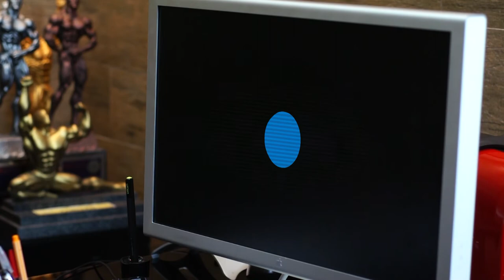Transformando dificuldades em soluções.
Aqui na Studio Online você consegue transformar todas as suas dificuldades em soluções inovadoras para melhorar seus resultados.

PROJETO DE ALUNO

FIcou interessado? Deixe seu telefone e e-mail abaixo para entrarmos em contato com você!